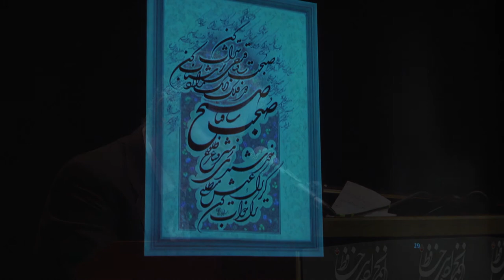بمناسبت بزرگداشت حافظ در هجدهمین برنامه سخن عشق با استاد نادر گلچین